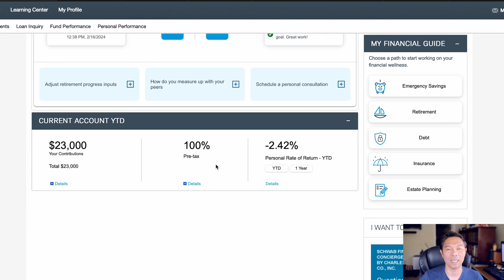2024 401K Contributions Maxed Out!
So one of my goals for 2024 was to front load my retirement savings.  This means maxing out my 401K and Roth IRA as soon as I can.  As of today, the 401K plan is maxed out!  The employee contribution limit for those under age 50 is $23,000 for 2024.  Total contributions (employee + employer) is $69,000 for the year.  Going forward I'll be switching to a voluntary after tax contribution to my plan, probably around 15-20% of my paycheck.  My plan is nice in that it will automatically convert voluntary after tax contributions to Roth in plan until I hit the $69,000 limit between my contributions and what my employer puts in from our profit sharing plan.

Next up is to max out my Roth 401K, which I should hit by the end of the month/early March!  It's always tough to live without a paycheck for a month but no pain, no gain as they say!